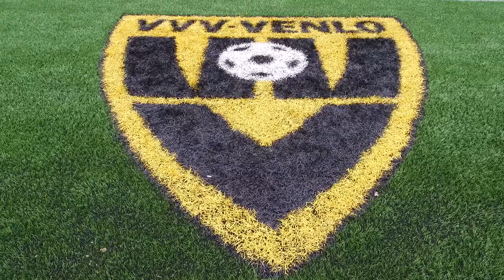Galáctico Mink!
VVV-aanvaller Mink Peeters, gehuurd van Real Madrid, trainde met Cristiano Ronaldo. "Hij spreekt zelfs een paar woorden Nederlands!"

klik op de onderstaande link voor het volledige interview, of download de PANNA TV! app in je appstore of play store!

Door de app te installeren, zie jij interviews met de beste spelers uit de Eredivisie en de rest van de wereld. Ook leer je stap voor stap de ziekste moves en tricks (en kun je ze zelf uploaden!). Én je krijgt alle nieuwtjes uit de gamewereld en de E-divisie.